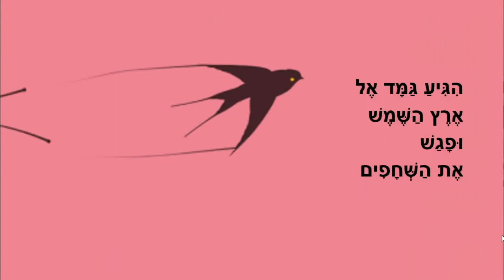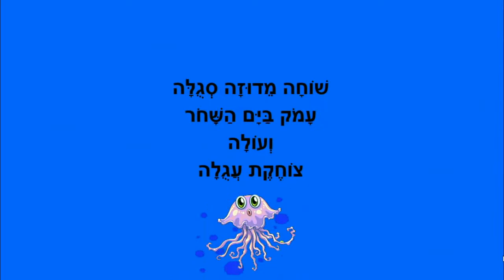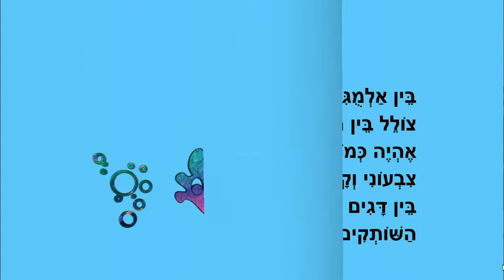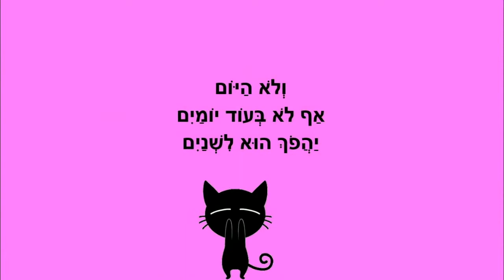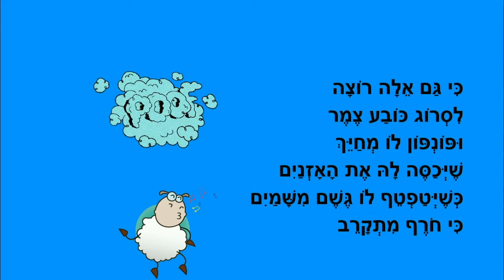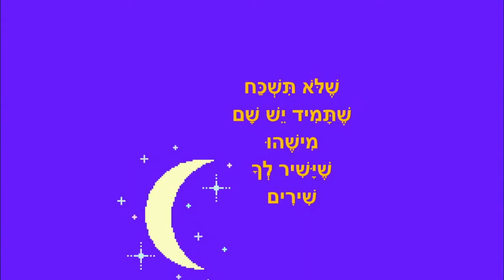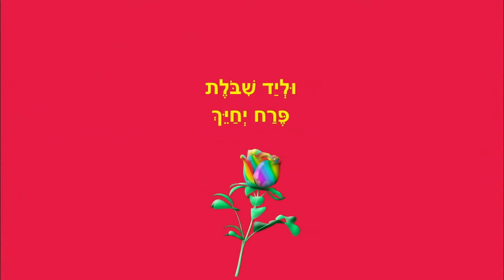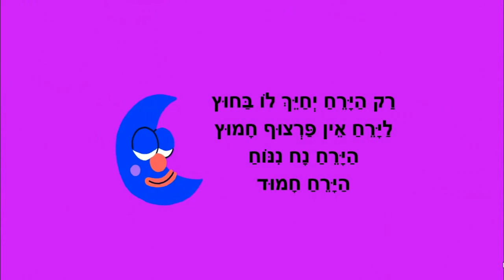סיפורים לילדים - גמד בארץ השמש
סיפורי ילדים
גמד בארץ השמש